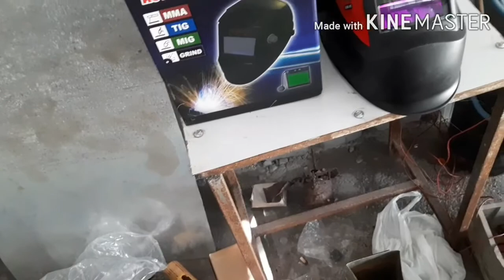Auto Darkening Welding Helmet Price In India। Automatic Welding Helmet Review ।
Auto Darkening Welding Helmet Price In India। Automatic Welding Helmet Review । automatic welding helmet amazon
Auto-darkening Welding Helmet
Auto Darkening Lens Eye Protecting Goggles
Are cheap auto darkening welding helmets safe?
What is the best welding helmet for the money?
How does an automatic welding helmet work?
Who makes the best auto darkening welding helmet?
 Best Auto-Darkening Welding Helmets